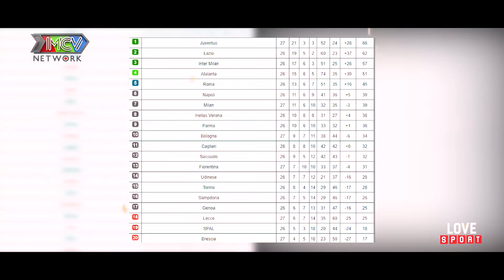HOT NEWS BÓNG ĐÁ 24/6 | Real chiến thắng tranh cãi; Lampard chấn chỉnh học trò sau màn ngược dòng